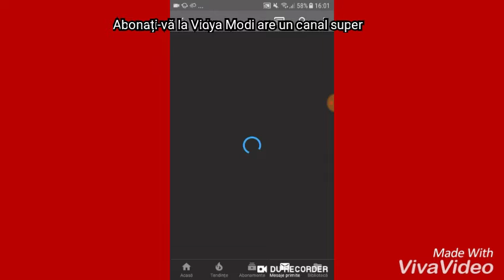Promovare lui Vidya Modi